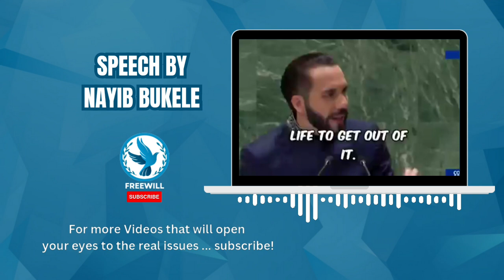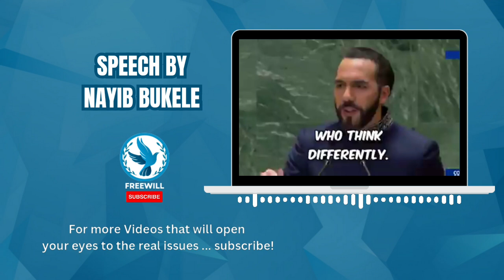Bukele Defends El Salvador's Governance at UN: No Censorship, Prioritizing Citizen Safety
NEW: El Salvador president nayibbukele appears to call out the biden - harris administration for targeting their political opponents and censoring the opposition.

The comments came during Bukele's speech to the UN General Assembly.

"In El salvador , we do not imprison the opposition, we do not censor opinions or confiscate property for thinking differently. Here, no one is arrested for expressing their ideas."

"In El Salvador, we prioritize the safety of our honest citizens over the comfort of criminals."

"Some say that we have imprisoned thousands, but the reality is we have freed millions ."